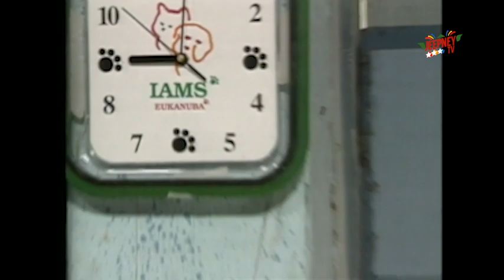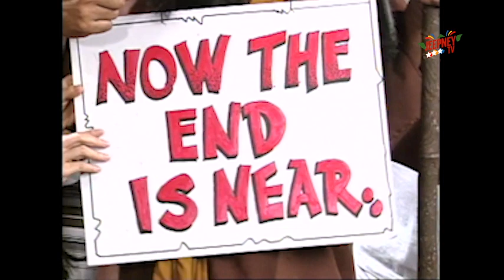Oki Doki Doc: Joey Marquez Full Episode | Jeepney TV